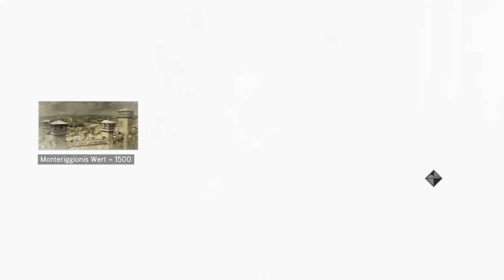ASSASSINS CREED 2 #019 Der geheime Keller [Full HD] [DEUTSCH] Let´s Play Assassins Creed 2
Blut und Wahrheit!
Ich sehne mich nach Rache an jenen, die meine Familie verraten haben, um eine Verschwörung
zu verschleiern, die grösser ist, als alles, was ich mir jemals vorstellen konnte.
Ich bin Ezio Auditore Da Firenze. Ich bin ein Assassine.

Bis denne dann.

Euer NG Zocker